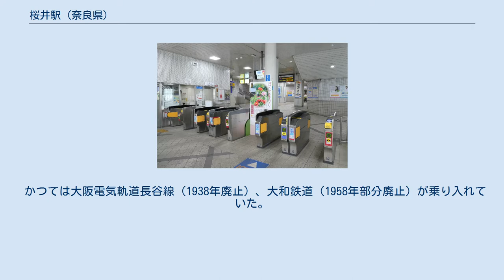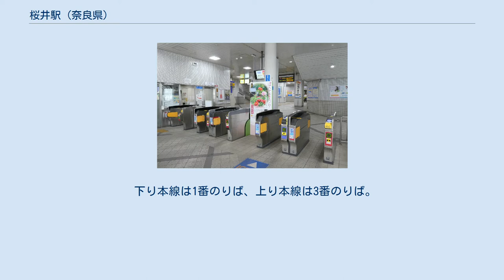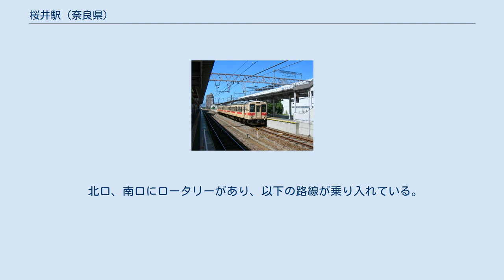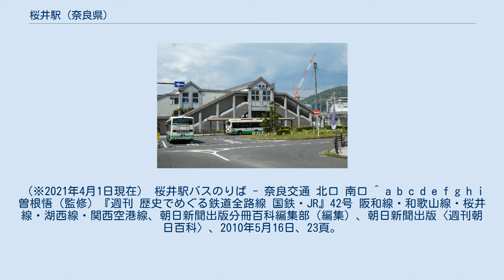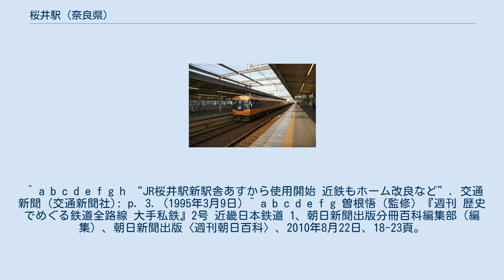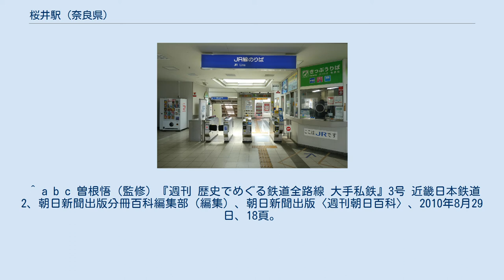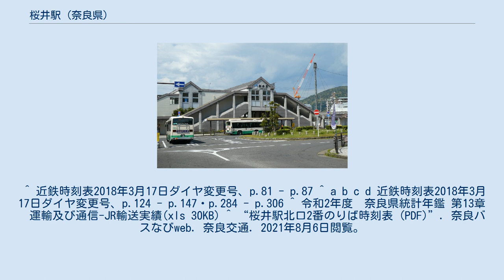桜井駅 (奈良県)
大阪鉄道（初代）
桜井駅（さくらいえき）は、奈良県桜井市大字桜井にある、西日本旅客鉄道（JR西日本）・近畿日本鉄道（近鉄）の駅である。
駅番号は近鉄がD42。
JRは未設定である。
 JR西日本の桜井線（万葉まほろば線）と、近鉄大阪線が乗り入れ、接続駅となっている。
 両社ともICカードとして、ICOCA（JR西日本）・PiTaPa（スルッとKANSAI協議会）が利用可能（厳密には、JRはICOCAエリア、近鉄はPiTaPaエリアで、相手側のICカードは相互利用対象である。その他の相互利用対象カードは各項目を参照のこと）。
近鉄の駅ではスルッとKANSAI対応各種カードが利用できる。
 かつては大阪電気軌道長谷線（1938年廃止）、大和鉄道（1958年部分廃止）が乗り入れていた。
 国が建設すべき鉄道路線（鉄道省の予定線）を定めた鉄道敷設法の81.には、「奈良県桜井ヨリ榛原、三重県名張ヲ経テ松阪ニ至ル鉄道及名張ヨリ分岐シテ伊賀上野附近ニ至ル鉄道並榛原ヨリ分岐シ松山ヲ経テ吉野ニ至ル鉄道」と、桜井駅を起点にして松阪駅や伊賀上野駅に至る路線などの敷設計画があった。
しかし、近鉄の前身の大阪電気軌道・参宮急行電鉄・伊賀電気鉄道が該当する路線の多くを開業させたため、名松線の伊勢奥津駅 - 松阪駅間を除いて開業に至るものはなかった。
詳しくは、以下の各項目を参照のこと。
 高架上を走る近鉄大阪線の駅と地上を走る桜井線の駅が跨線橋によって接続する。
跨線橋には、エレベーターおよびエスカレーターが設置されている。
 かつては南口にJR（国鉄）の駅舎、北口に近鉄の駅舎があり、JRと近鉄は改札口を通らずに相互乗り換えできた（共同使用駅）。
 近鉄大阪線は、かつて駅の伊勢中川寄りに最小半径201メートルのS字カーブがあり（この途中で、JR桜井線と既に廃線となった初瀬軌道→大阪電気軌道長谷線の跨線橋がある）、この区間で大きく減速していた。
駅自体の老朽化も進んだことから、急曲線改良は1990年秋から1993年にかけて実施した。
これによって最小半径は500メートルに緩和され、同時にホーム中ほどにあった上下の非常渡り線は撤去された。
駅については、1993年からJRに橋上駅舎を新設する工事を行い、1995年に竣工して両社の改札は分離された。
この際、近鉄のホームをほぼ2倍に拡幅するとともに、ホーム上屋を2両から6両に延ばし、エレベーター・エスカレーターを新設した。
 単式ホーム1面1線と島式ホーム1面2線、合計2面3線のホームを持ち、列車交換及び折り返しが可能な地上駅で、橋上駅舎を有している。
 駅舎改築前には、南側の単式ホームに面して駅舎があり、いわゆる国鉄型配線となっていた。
貨物扱い用の側線やトラバーサーも設けられていた。
王寺鉄道部が管理し、JR西日本交通サービスが駅業務を受託する業務委託駅である。
自動券売機、みどりの窓口がある。
自動改札機設置（ICOCA対応）。
 日中は1時間あたり奈良行きが2本、高田経由和歌山行きが1本運転されている。
夜間滞泊は行っておらず、奈良方面からの当駅止め最終列車は折り返しで奈良行きとなる。
 のりば 上表の路線名は旅客案内上の名称（愛称）で表記している。
 下り本線は1番のりば、上り本線は3番のりば。
2番のりばは上下共用の待避線（中線）である。
上り列車については、高田方面から来る列車が3番のりば、当駅折り返しの列車が2番のりばを使用するのが基本であるが、少ないながら高田方面からの上り列車に2番のりばに停車するものがある。
 相対式ホーム2面2線を持つ高架駅で、駅事務所、改札口は地上階、ホームは高架上にある。
当駅には駅長は配置されず、大和八木駅が当駅を管理している。
 共同使用駅時代には、ホーム番号をJR（国鉄）と連続させて、4番（上り）、5番（下り）となっていた。
 のりば 「奈良県統計年鑑」によると、1日の平均乗車人員は以下の通りである。
 近鉄桜井駅の利用状況の変遷を下表に示す。
 北口、南口にロータリーがあり、以下の路線が乗り入れている。
各路線ともに、奈良交通により運行されている。
（※2021年4月1日現在） 桜井駅バスのりば - 奈良交通 北口 南口 ^ a b c d e f g h i 曽根悟（監修）『週刊 歴史でめぐる鉄道全路線 国鉄・JR』42...